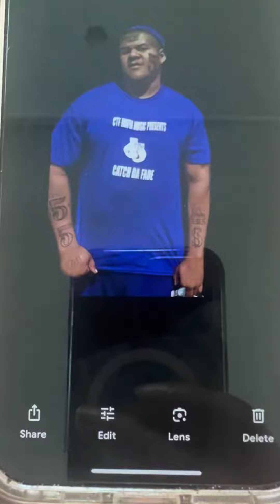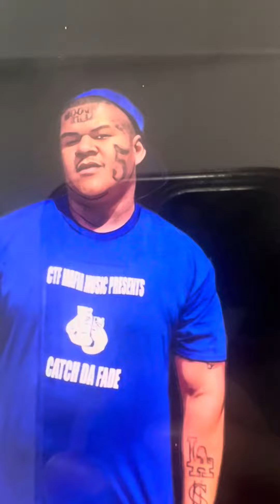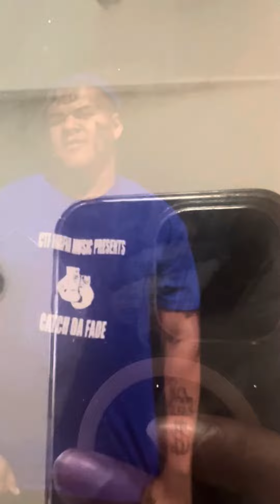Cameo shoutouts of all kind love y’all fans